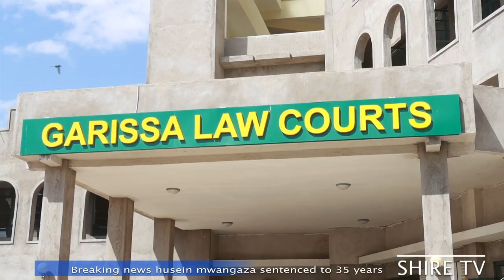Maxkamadda Garissa Oo ku xukuntay Xuseen mwangaza 35 sano oo xabsi ah, faraxumeeyay wiil arday ah.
Milkiilaha iskuulka gaarka ah Mwangaza ee magaalada Garissa xusein Cali ayaa la xukumay ka dib markii lagu helay dembi ah inuu.faraxumeeyay wiil arday u aha